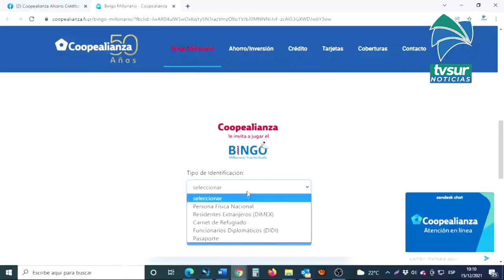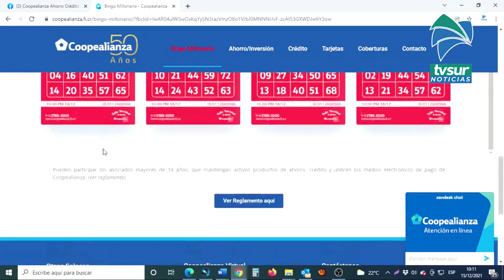Este sábado 18 de diciembre será el bingo trasnochado de Coopealianza